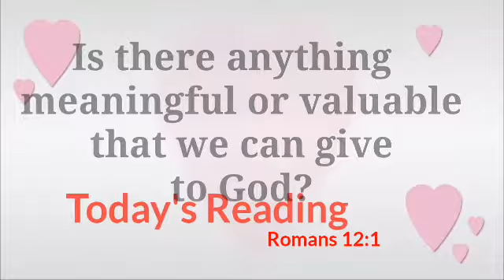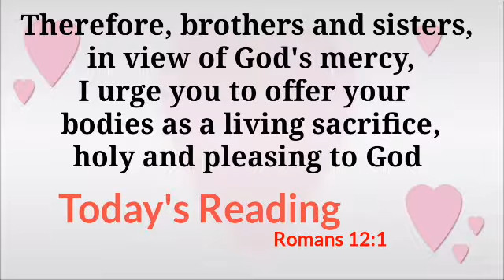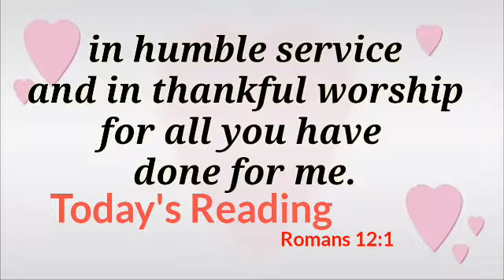Christian / Spiritual video